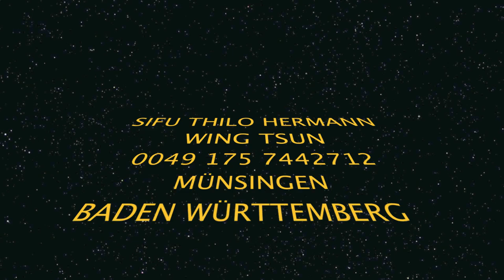Sifu Thilo Hermann - WT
Wing Tsun -  Holzpuppe (Wooden Dummy)